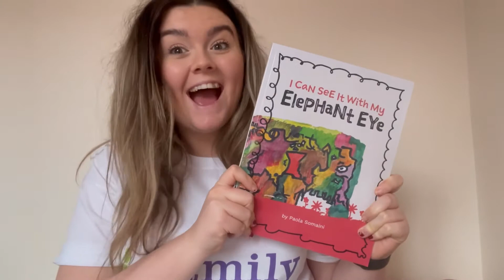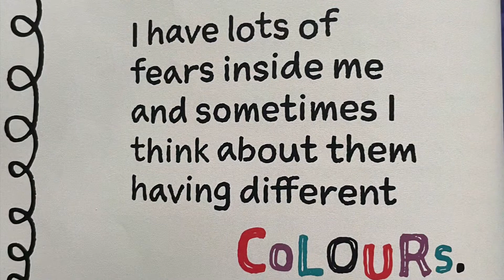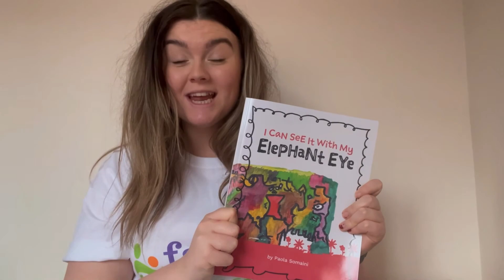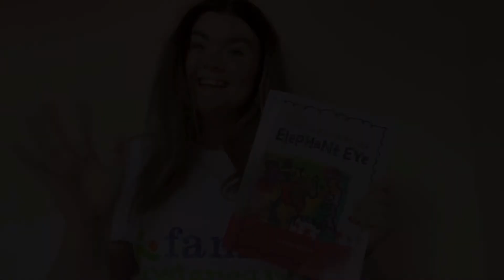Story Reading: I can see it with my elephant eye - part 2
The story is an exploration of the COVID-19 pandemic from a child’s perspective. The story is written by Paola Somaini.